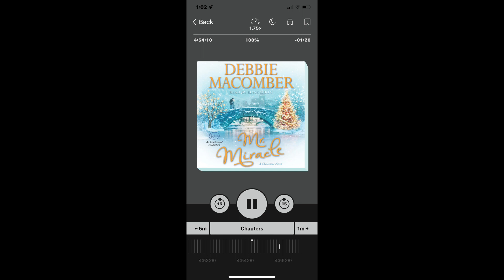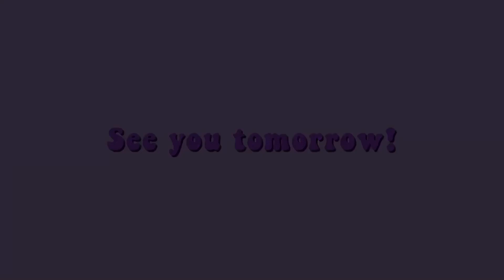EVEN THE DOGS LOVE A BEAUTIFUL FALL DAY (11.1.21)